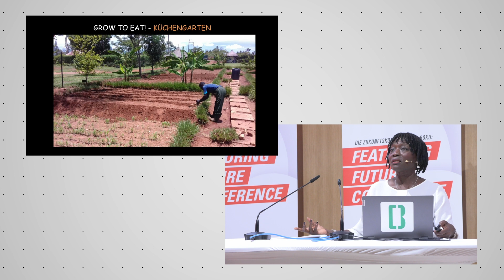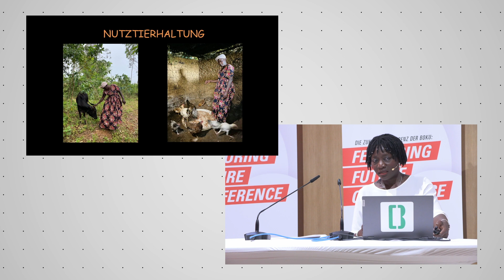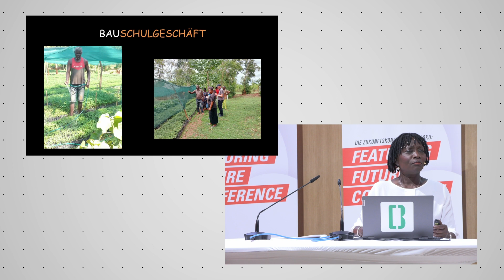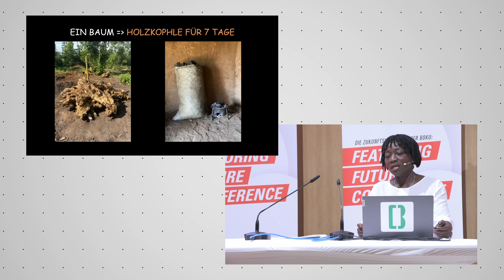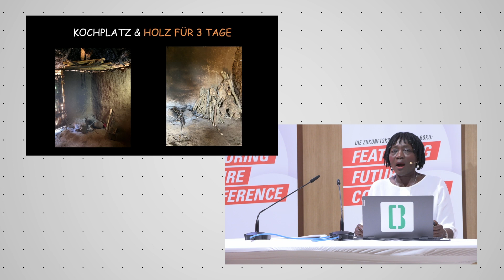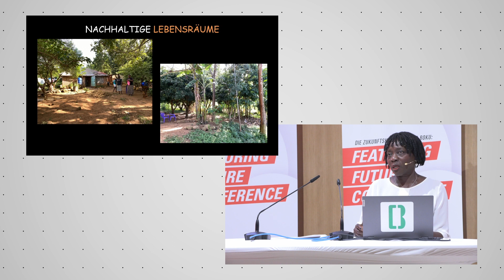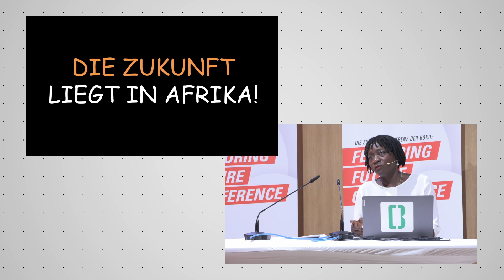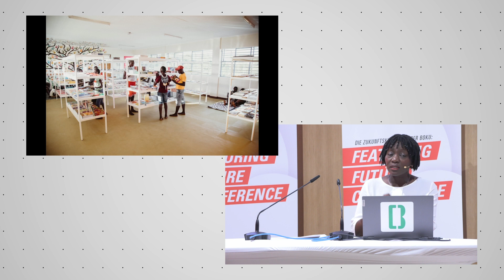Featuring Future Conference 2024 - Kalkül & Courage: Wer sitzt mit am Tisch?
Featuring Future Conference 2024
BOKU-Zukunftskonferenz aus dem großen Hörsaal des TÜWI
FarmFoodFuture - Lösungen für eine zukunftsfähige Landwirtschaft und nachhaltige Ernährung
22. Mai 2024, 9 bis 17.30 Uhr

Um der herrschenden Klima- und Biodiversitätskrise, der drohenden Ressourcenknappheit und dem absehbaren Bevölkerungszuwachs zu begegnen, ist es dringend notwendig, unsere Lebensmittelproduktion, unsere Ernährungssysteme und unsere Essgewohnheiten neu zu denken.

Angesichts dieser drängenden gesellschaftspolitischen Fragen lädt die BOKU University zur

Mit namhaften Speakern wie der Soziologin und Autorin Auma Obama, der Foodtrend-Expertin Hanni Rützler, dem Wissenschaftsjournalisten und „Diplombauern“ Timo Küntzle, dem interdisziplinären Designatelier Honey & Bunny, interessanten Gesprächsrunden und Diskussionen mit BOKU-Forscher*innen und Gästen aus Politik, Wirtschaft, Kunst und Verwaltung zu brisanten

00:00:00 Start
00:01:22 Sponsoren-Talk - Leonhard Gollegger - Geschäftsführer der Goodmills Group
00:07:05 Impulsvortrag - Auma Obama - Soziologin, Journalistin und Autorin
00:33:40 Podiumsdiskussion
01:22:18 Abschluss-Talk: Die Bedeutung der BOKU-Forschung für FarmFoodFuture